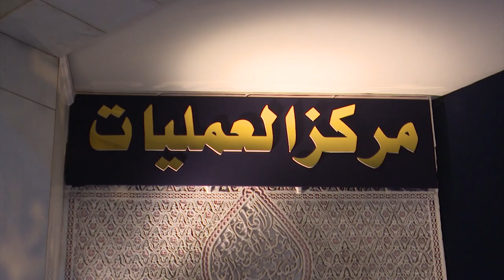القائد العام للقوات المسلحة السيد مصطفى الكاظمي يزور قيادة عمليات بغداد